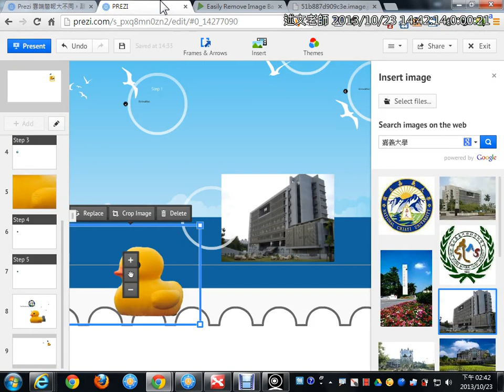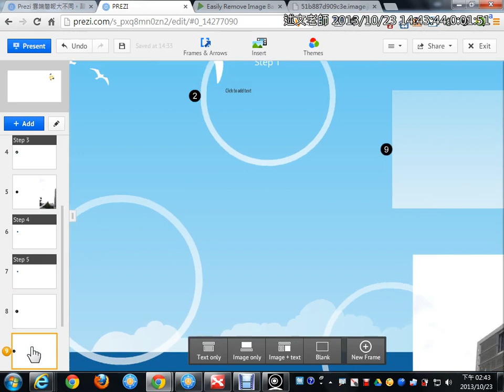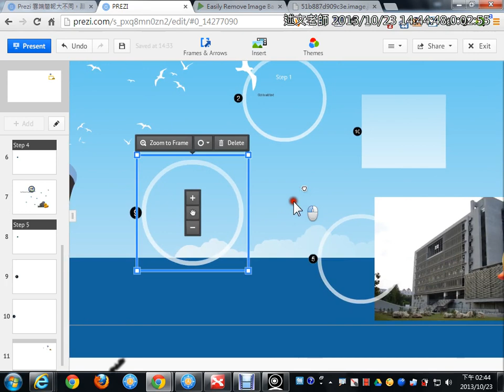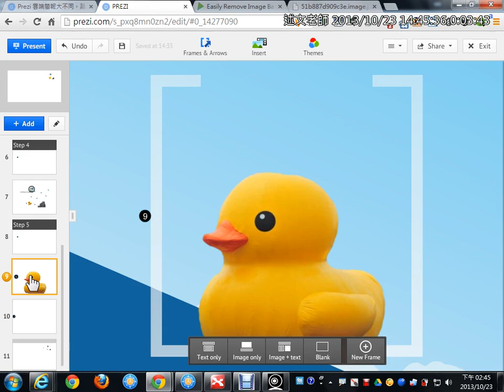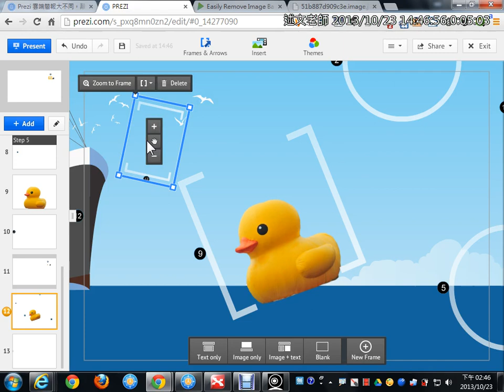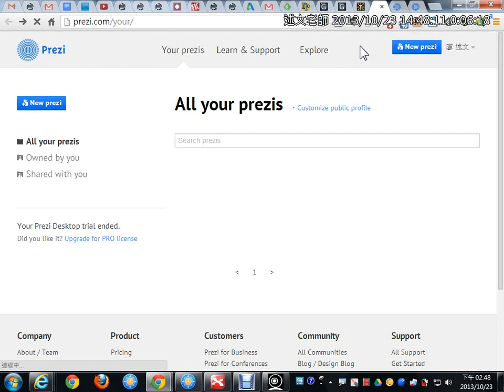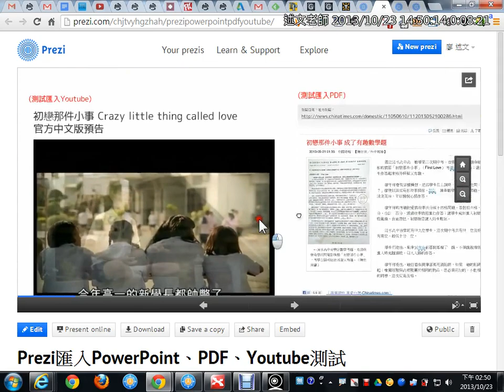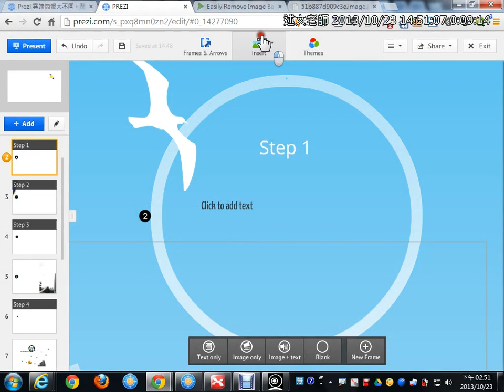05Prezi插入Frame，增加指定路徑、插入PDF、Youtube與選取物件小技巧